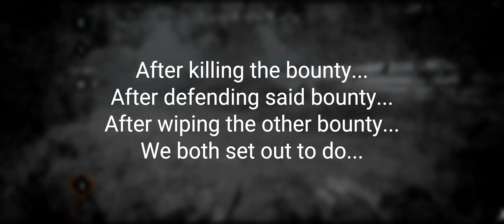Having to RID ourselves of some DEAD weight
Here's a new one for you folks! Its something a little different than just the normal kill compilations.
So as I dug through the vault of clips, I located this gem. Now, there were alot more kills than what was in the video, but tracking those down turned out to be needling in a haystack. But when this took place, I remembered to store these in a different file so I could share at least this with you!